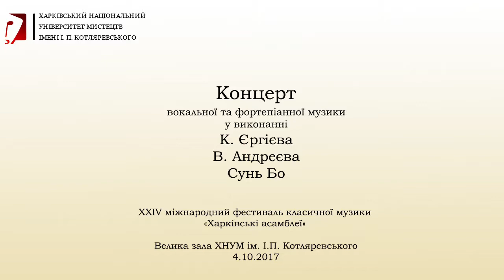Концерт вокальної та фортепіанної музики, ХНУМ 4.10.2017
Концерт вокальної та фортепіанної музики у виконанні: К. Єргієва, В. Андреєва, Сунь Бо. Велика зала Харківського національного університету мистецтв імені І.П. Котляревського, 4 жовтня 2017 року